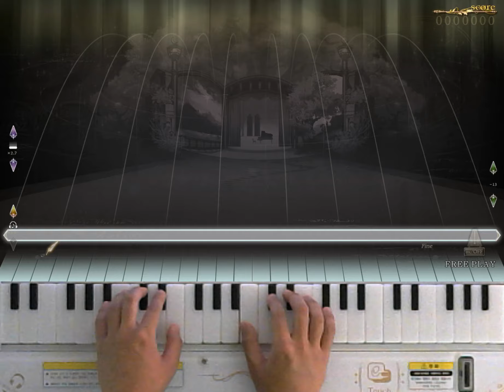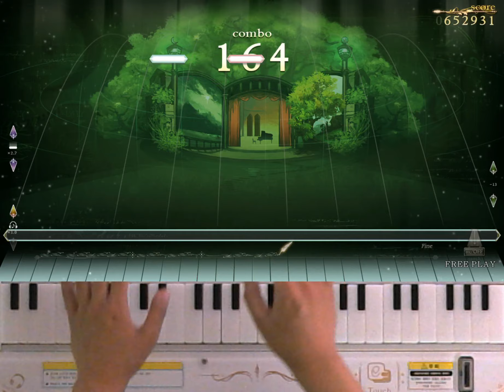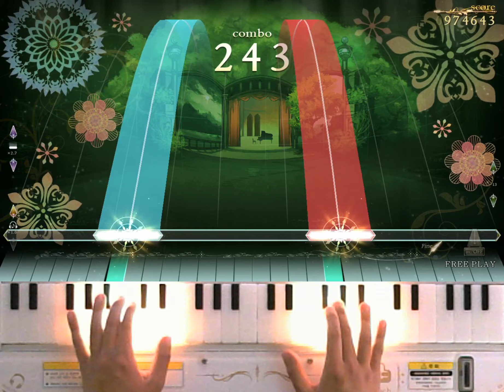[ノスタルジア Op.2] トロイメライ Expert Pianist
トロイメライ / シューマン
Expert LV.5
Player : EXP?
Score : 1000000
Location : CYGameworld
メヌエットと一緒にたった2曲のエキスパートレベル5楽曲です。みなさんの関心が欲しいですね。
미누에트와 같이 2곡밖에 없는 익스퍼트 레벨 5짜리 곡입니다. 모두의 관심이 필요해요!